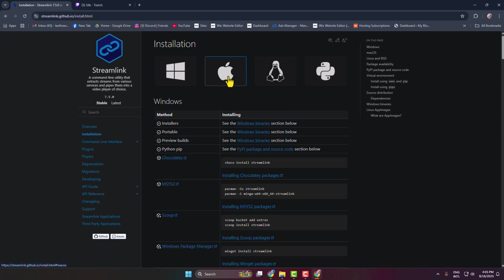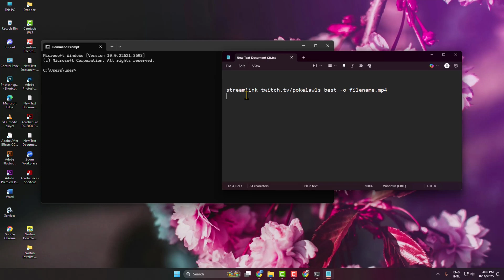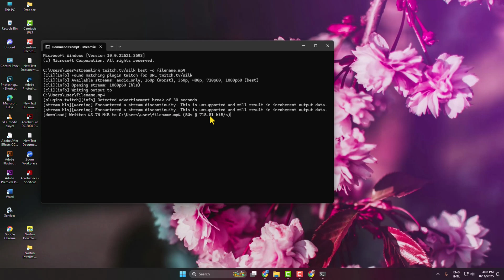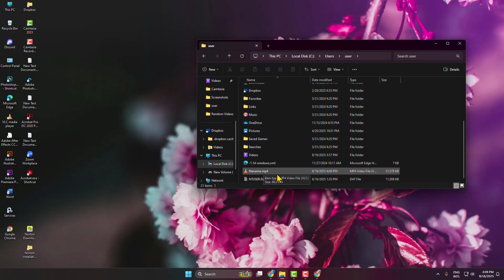How To Save and Download Twitch Streams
Learn how to save and download your Twitch streams to keep a copy of your broadcasts. This guide covers enabling VOD saving, accessing past streams, and downloading videos directly to your computer.